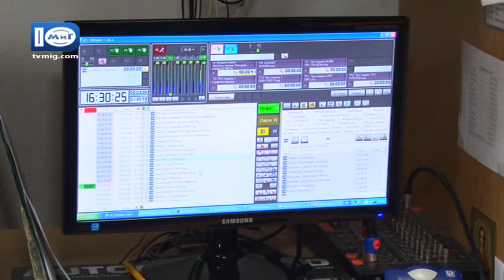Новий формат мовлення телеканала «Южненське телебачення» - Южненські новини -13.02.2017